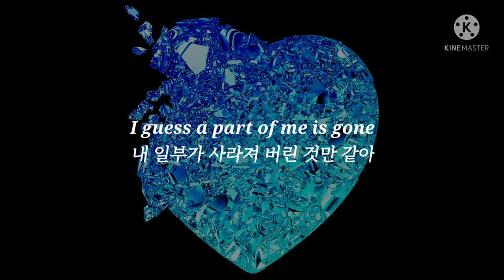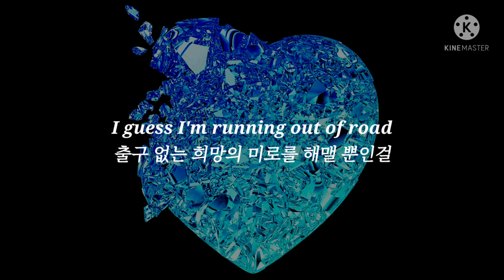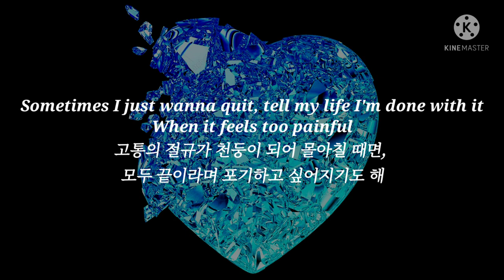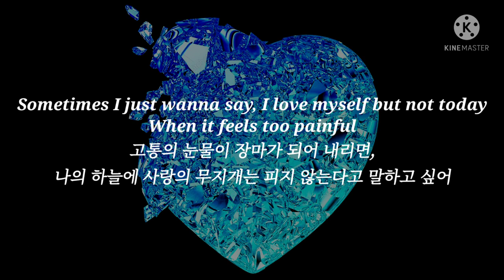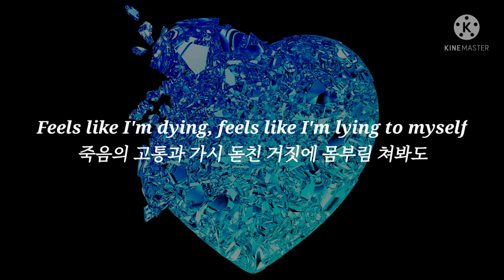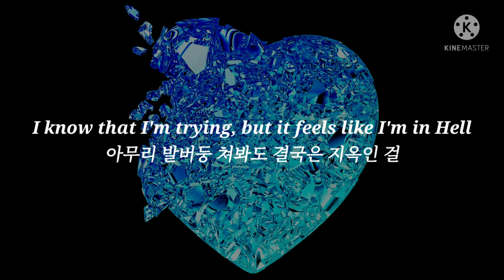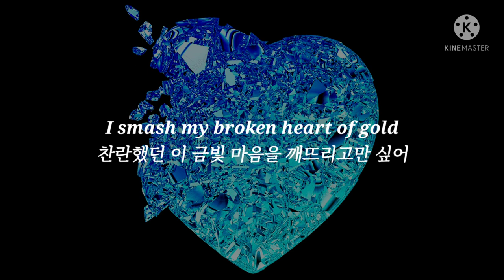[감성 번역] ★ (강추) One Ok Rock - Broken Heart of Gold (가사/해석) 출구 없는 희망의 미로를 해맬 뿐인걸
출구 없는 건 이 노래에 빠졌을 때도 마찬가지 입니다. 락 싫어하시는 분들도 꼭 한 번 들어보세요!